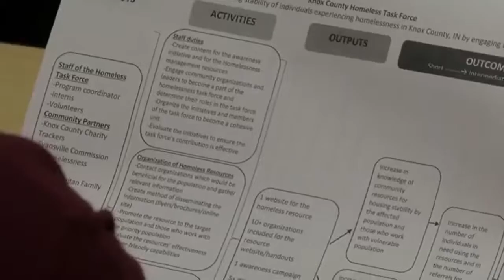Knox County holds first homeless task force meeting